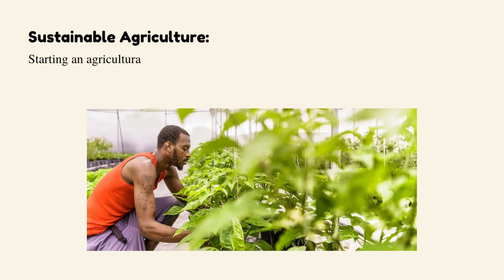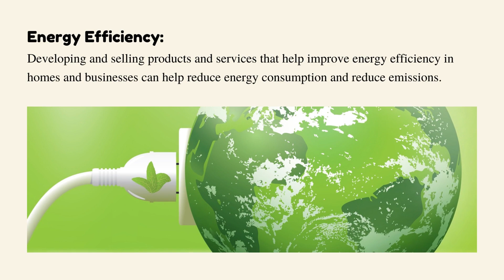Business Idea that can save environment | 5 New Business Ideas to Protect the Environment in 2023